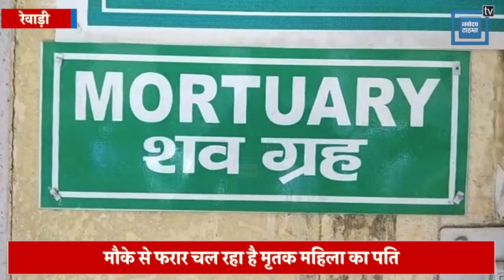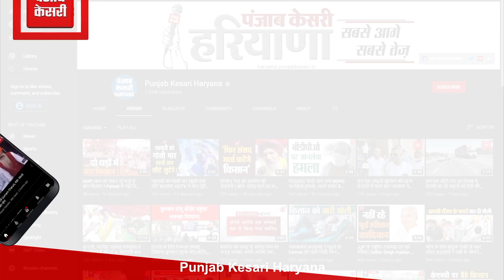Rewari में हुआ रिश्तों का कत्ल, पति पर लगा गर्भवती पत्नी और बेटी की हत्या का इल्जाम